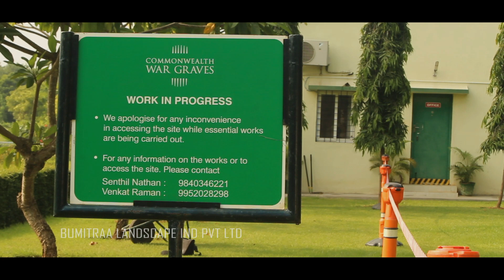Alert! Are You thinking about Tree Pruning Service ?.!Ask us before!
Follow our page for more awesome plant content.😎
"Share your clicks to get featured"
Plants = Happiness 💚⁠
"Ten Million Tree Saplings Distribution Drive"
Please Visit And Collect the Free Tree Saplings
" Save Nature ,Live With Nature"
Our Show Room :
Bumitraa Bio Green World &Bumitraa Landscape India Pvt Ltd ,
No.135/A, Poonamallee High Rd, Sathiyamoorthy Nagar, Maduravoyal, Chennai, Tamil Nadu 600095, India
Branch Address :
NO3/15 BRAMANAR STREET,
 KARAMPAKKAM,PORUR,CHENNAI-116
LANDMARK :
NEAR SAI BABA TEMPLE & VASANTH &CO( BACK SIDE )